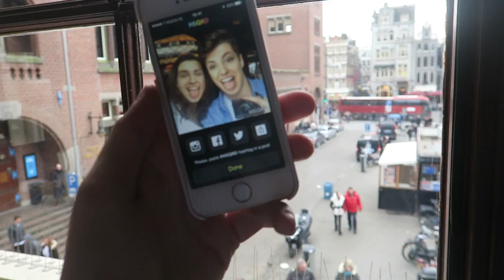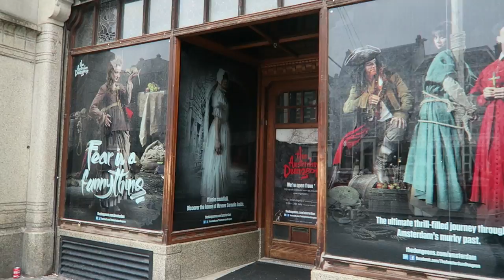EXPLORING AMSTERDAM, TFIOS BENCH & CANALS!